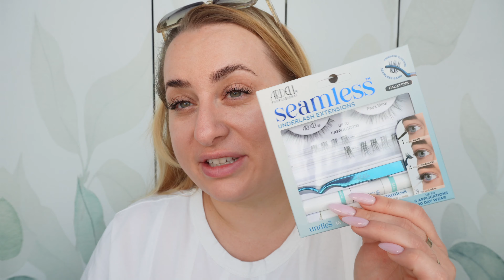NOWOŚCI EVELINE ❤️ Co warto KUPIĆ?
Zapraszam na test nowości z Eveline! Sprawdzam dziś nowe, piękne róże do policzków, kredkę do oczu i bazę pod makijaż :) Dajcie znać, co najbardziej lubicie z Eveline?

adres:
StylizacjeTV
WeWork, ul. Krucza 50
00-025 Warszawa